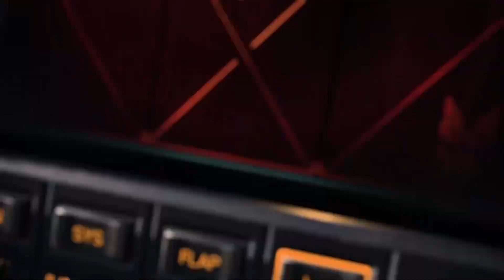Halo Infinite PROVATO: Campagna PAZZESCA e rivoluzione open-world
Abbiamo provato in anteprima il gameplay della Campagna di Halo Infinite su Xbox Series X: ecco le prime impressioni!

00:00 Halo è tornato
02:26 Primo Impatto e open-world
04:51 Contesto Narrativo e Personaggi
06:54 Gameplay e Gunplay
08:13 Conclusioni e Aspettative

𝐍𝐨𝐧 𝐝𝐢𝐦𝐞𝐧𝐭𝐢𝐜𝐚𝐫𝐞 𝐝𝐢 𝐬𝐞𝐠𝐮𝐢𝐫𝐜𝐢 𝐚𝐧𝐜𝐡𝐞 𝐬𝐮 𝐅𝐚𝐜𝐞𝐛𝐨𝐨𝐤!